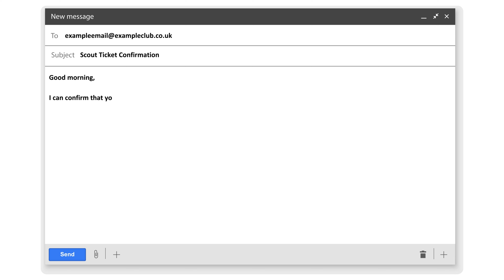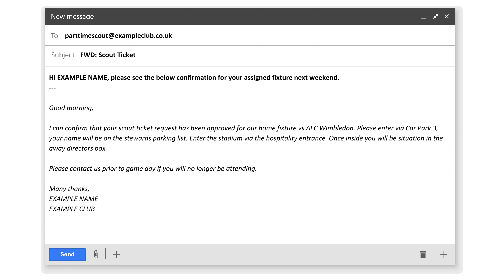Logistics of Football Scouting | Working in Football EP5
Do scouts pay for their own tickets? Where do they sit? How do clubs go about organising the logistics of scouting in football?